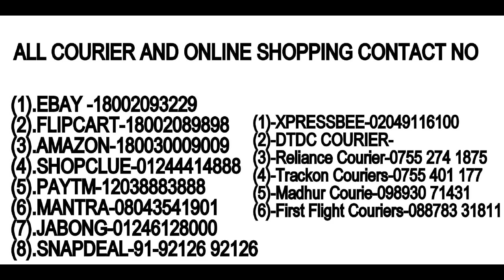ALL CONTACT COURIER & ONLINE SHOPPING LIST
ALL CONTACT U NEED ONLINE SHOPPING AND COURIER
WELCOME U IN MY NEW CHANNEL (NIMAY KUMAR)IN THIS CHANNEL YOU WATCHING ALL TYPE OF VIDEO eg:-DANCING VIDEO ,KHORTA VIDEO,BHOJPURI VIDEO,NAAGPURI VIDEO,EDUCATION VIDEO,SATGE PROGRAMME VIDEO,MOBILE RELATED EDUCATION VIDEO,COMPUTER RELATED EDUCATION VIDEO,NEW MOBILE AND NEW DEVICE UNBOXING VIDEO. AND MORE..SO DONT MISS ANY THIS VIDEO.IF YOU LIKE OUR VIDEO PLEASE COMMENT ON MY VIDEO,LIKE,SHARE AND SUBSCRIBE ON MY VIDEOS,AND THANKS MY SUBSCRIBER FOR SUPPORTING ME.NEW SUBSCRIBER PLEASE LIKE AND SUBSCRIBE MY CHANNEL IF U LIKE OUR VIDEO,,,,,THANKS TO ALL..

YOU CAM ALSO CONNECT ME BY THEASE LINKS:-

IF U LIKE TO WATCH MY NEW CHANNEL

MY TOP 20 VIDEO IF YOU LIKE TO WATCHING

KHORTA VIDEO,ELECTION 2019,NEW KHORTA SATISH DAS VIDEO,FULL HD VDEO,NIMAY KUMAR,NIMAY,NIMAY KR,
ALL HINDI VIDEO,NAAJPURI VIDEO,BANGLA VIDEO,JHUMAR GANA,SATISH NIGITS,DANCING VIDEO,LEARN DANCE,EDITING VIDEO,
NEW MOBILE UPDATE VIDEO,PM,CM,DC,HOW TO MAKE MOY BY YOUTUBE,JHUMAR BHOLANATH,MODI,GHAR GHAR MODI,CONGTSS,BJP,VOTE.2019 VOTE,